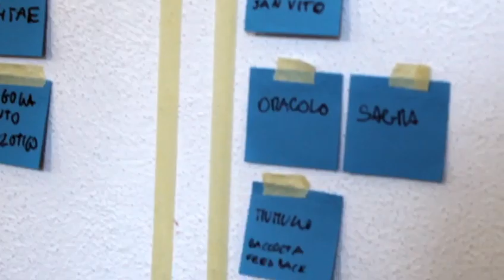Carlo Lopez - XYZ Santu Vitu Mia Reloaded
Carlo Lopez, docente del team Y, ci parla di metodologia hacker, apprendimento non convenzionale, accesso alle informazioni e molto altro ancora.

Scopritelo nella quarta videointervista di XYZ SVMR!

Video a cura del team di Immagina - Photography and Culture